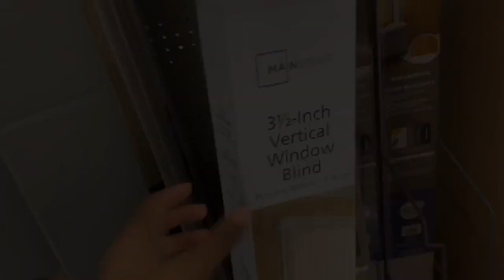INEXPENSIVE CHURCH STAGE DESIGN| MMCC WILSON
The “Vision Team” had so much Fun creating this stage design!